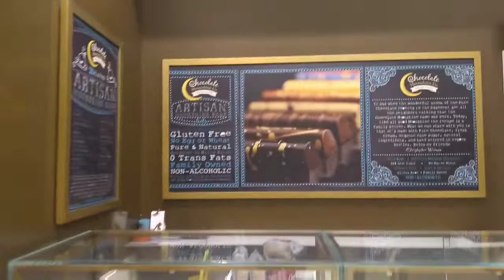दुनिया की सबसे बड़ी Candy Shop | Dubai largest Candy Shop| Dubai mall Candy Shop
Candylicious is Cnady band .. and it's world largest shop is located in The Dubai Mall.

online Best candy